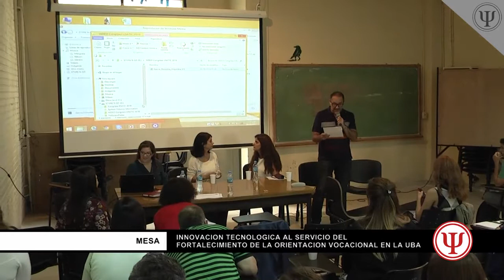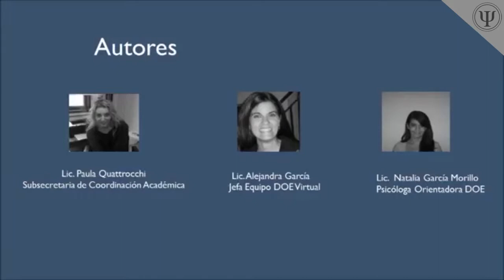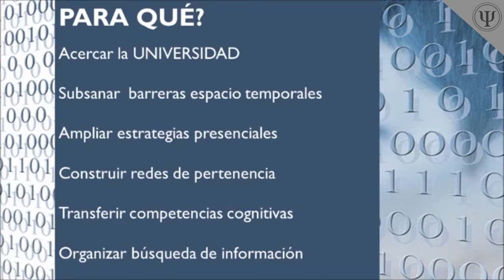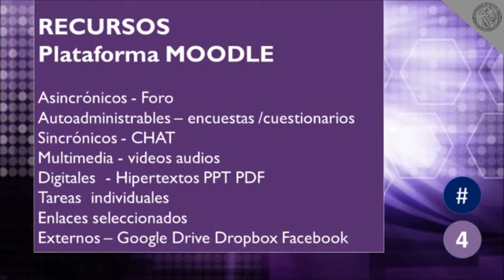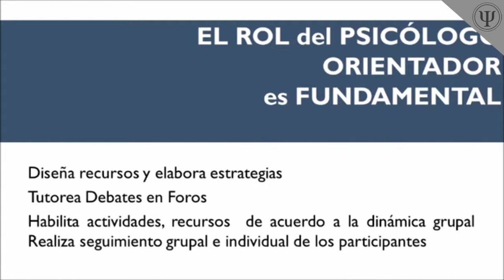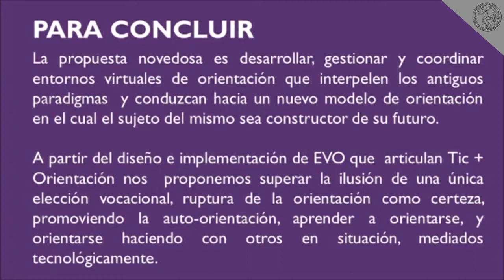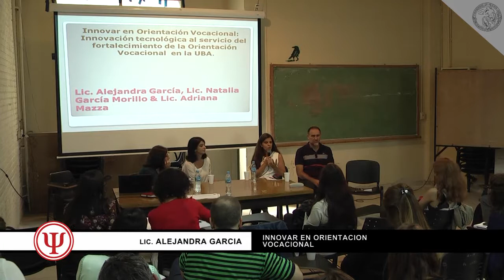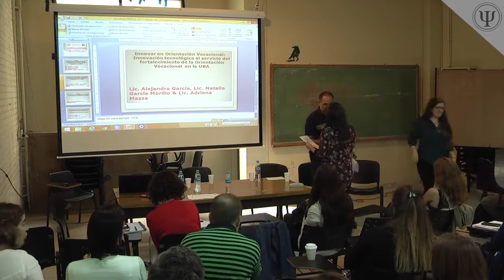Innovación tecnológica al servicio del fortalecimiento de la Orientación Vocacional en la UBA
V Jornadas de Orientación Vocacional y Ocupacional.

"Propuestas de orientación para el abordaje de las transiciones"

Coordinadores generales:
.Prof. Dra. Gabriela Aisenson
.Mg. Leandro Legaspi

Mesa:
Innovar en Orientación Vocacional

Lic. Alejandra García, Lic. Natalia García Morillo y Lic. Adriana Mazza